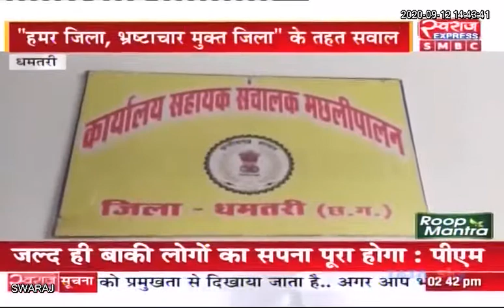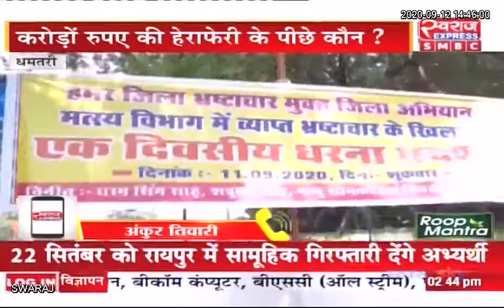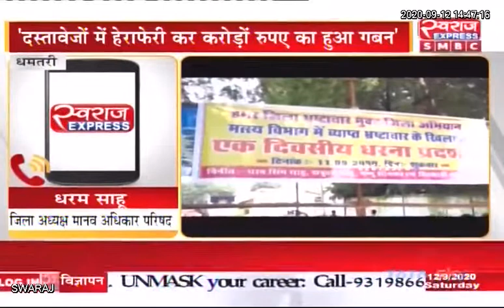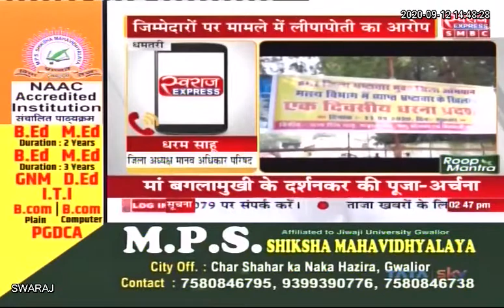Dhamtari News: धमतरी मत्स्य विभाग में हुए भ्रष्टाचार के खिलाफ धरना प्रदर्शन